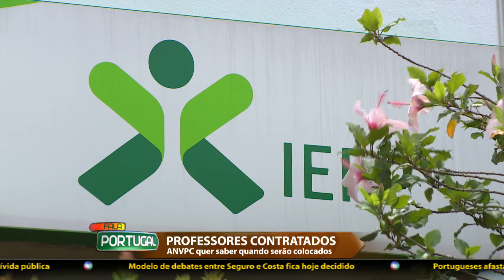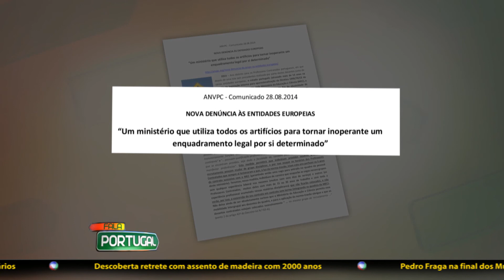Professores contratados ainda sem colocação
A Associação Nacional de Professores Contratados quer saber quando é que os docentes vão ser colocados nas escolas este ano. Habitualmente, no final de agosto, os professores já conhecem as colocações mas, à semelhança de 2013, ainda não há datas definidas.